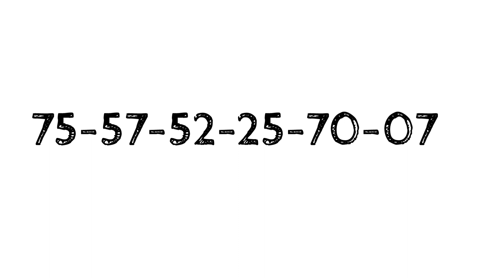Khanapara Teer 22-12-2022 | Kp Teer | Khanapara Teer Result Today | Teer Common | Khanapara Target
Kp Teer,
Khanapara Teer Result Today,
 Teer Common,
 Khanapara Target